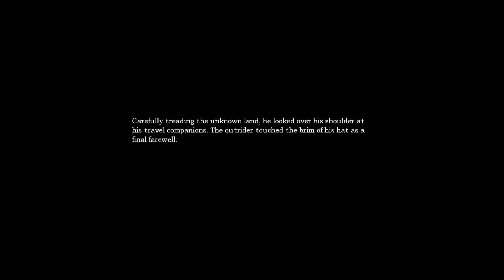Amnesia: The Dark Descent - Ep 10 - Eat This Moldy Bread!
In which I regain my sanity and lose a couple more time. Also there's sewer water.